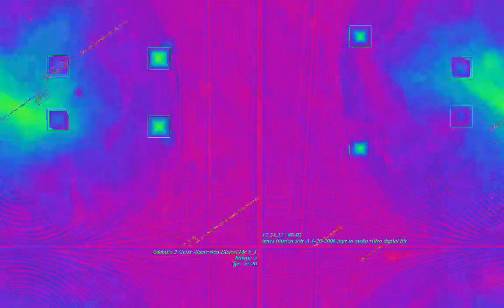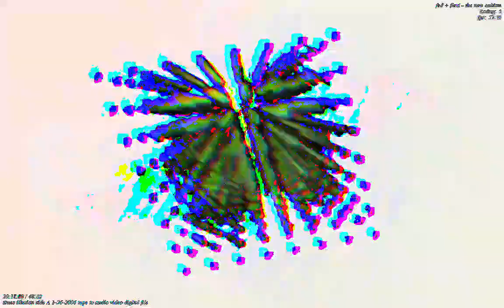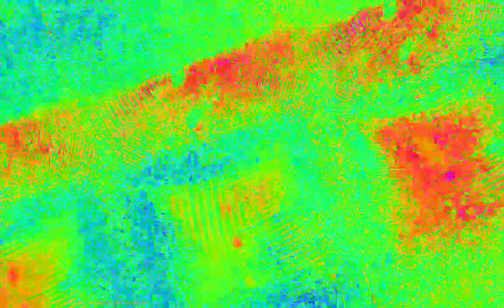[EPILEPSY WARNING] Movie 23 02 08 12h02m55s *Photosensitivity Warning*